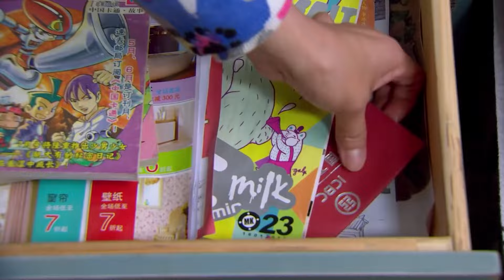【经典电视剧】婚迷 30｜黄晓明独自北漂职场情场都失意 为应付父母逼婚借来袁泉假结婚 事情暴露去离婚时却陷入了对婚姻的迷茫